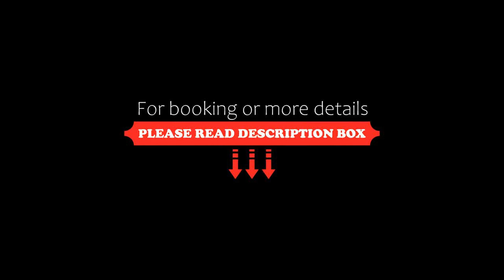DAIREAUX HOUSE, Mar del Plata, Argentina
About Property:
DAIREAUX HOUSE, a property with a garden, is situated in Mar del Plata, 8.9 km from Torreon del Monje, 14 km from Mar Del Plata Port, as well as 19 km from Mar Del Plata Lighthouse. The air-conditioned accommodation is 8.2 km from Mar Del Plata Central Casino, and guests benefit from complimentary WiFi and private parking available on site.
The holiday home has 3 bedrooms, 2 bathrooms, bed linen, towels, a flat-screen TV with satellite cha...
Property Type: Hotel
Address: Daireaux 2162, 7600 Mar del Plata, Argentina
Searching For
1. DAIREAUX HOUSE - Mar del Plata - Argentina
2. DAIREAUX HOUSE - Mar del Plata - Argentina Address
3. DAIREAUX HOUSE - Mar del Plata - Argentina Rooms
4. DAIREAUX HOUSE - Mar del Plata - Argentina Amenities
5. DAIREAUX HOUSE - Mar del Plata - Argentina Offers and Deals
Audio Credit:
Track Title: Reasons To Hope
Artist: Reed Mathis